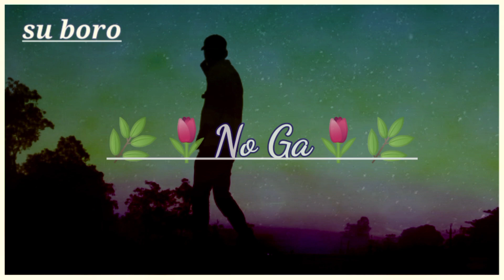Jiuao Pwina🥀😭😪💔💔🥀/bodo whatsapp status video/SU BORO